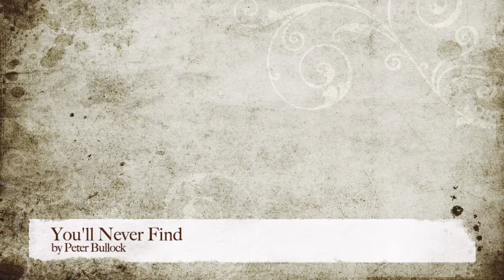Peter Bullock - Youll Never Find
Peter's take on the classic originally recorded by Lou Rawls. For more information on Peter, also known as the Crooning Cobbler, please visit his